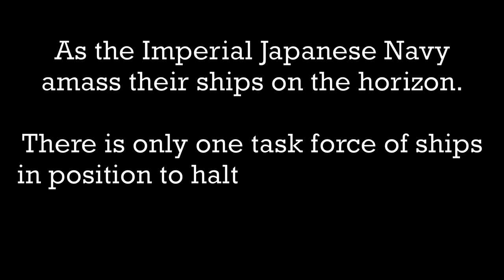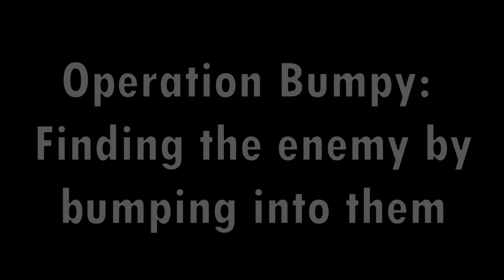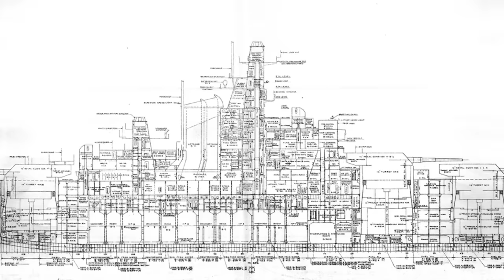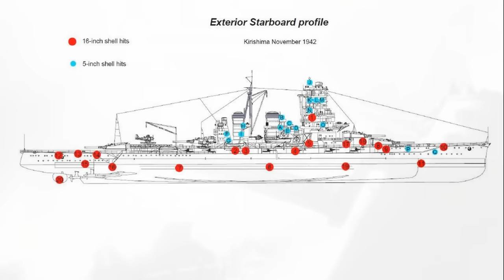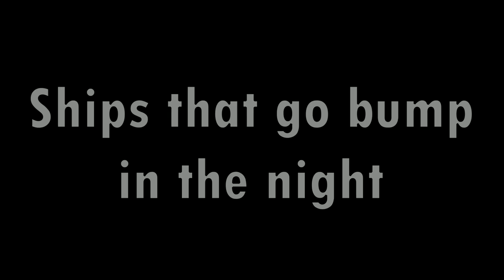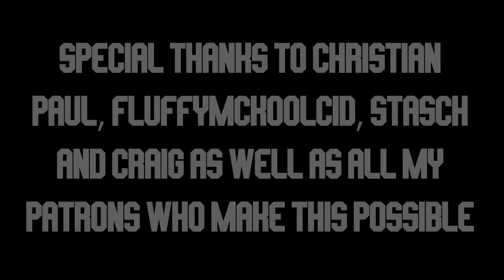The History of USS Enterprise - Part 3: "Revenge Served Hot" - WW2 Documentary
She's here. Her tale continues. And once more the fires of war burn.  Last time she was left alone with her sisters dead at her feet. At the hands of Zuikaku and her sisters. And at that moment she swore, vengeance will be hers, no matter how long it takes...

and no matter what cost.

SPECIAL THANKS TO THE VOICE ACTRESSES FOR THEIR LOVELY WORK!